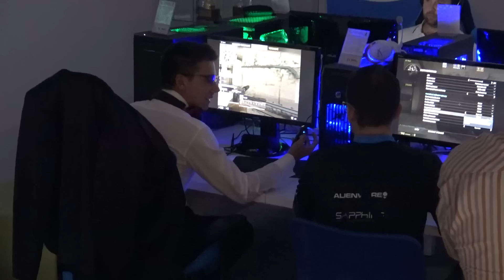S eSubáky do Alza Tech Zone! - AlzaTech #175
V Intel Game Zone, kterou najdete v Alza Tech Zone se už odehrávají zajímavé akce! Zastihli jsme tam Láďu Dyntara, který nám vysvětlí, co přesně eSuba v Intel Game Zone dělá, kdy je tam můžete zastihnout a co se tam naučit. To nejlepší je, že akce jsou úplně zdarma, takže se podívejte na rozpis akcí - a kdo je z Prahy, ten může snadno do Holešovic dojet metrem či tramvají! Stojí to za to, můžete si nechat od profesionálů radit a nebo s nimi jen pokecat. A nebo se s jejich pomocí sami profesionálními hráči stát!